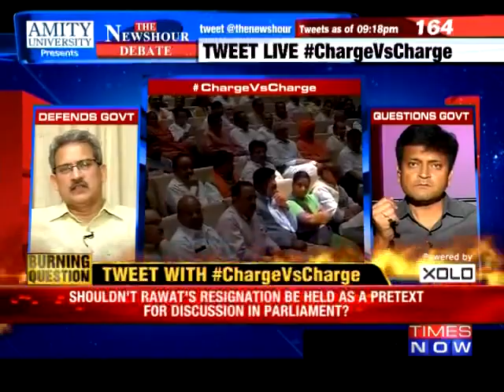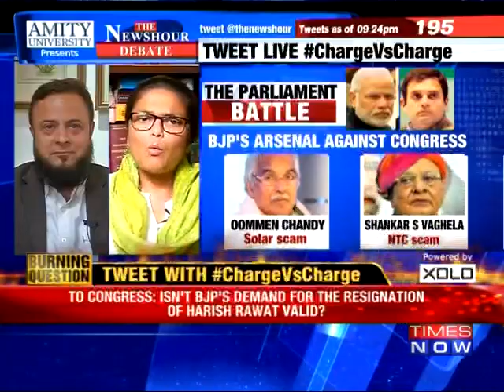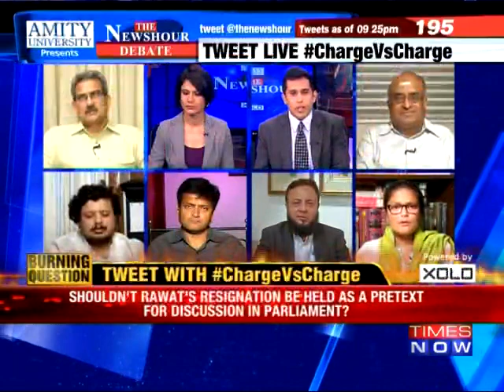MonsoonSession : BJP's counter Strategy In Parliament : The Newshour Debate (22nd July 2015)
In a debate moderated by TIMES NOW's Anand Narasimhan and Padmaja Joshi, panelists -- Sushmita Dev, MP, Lok Sabha, Congress; Ritabrata Banerjee, MP, Rajya Sabha CPI (M); Dr Ajay Alok, Gen Secy, JD(U); Anil Desai, MP, Rajya Sabha, Shiv Sena; Zafar Sareshwala, Chancellor, Maulana Azad National Urdu University; and Prof R Vaidyanathan, Professor, IIM Bangalore -- discuss Congress' Parliament disruption ploy countered by BJP's aggressive corruption charge against Uttarakhand CM Harish Rawat, and whether Congress' disruptionist strategy backfired.